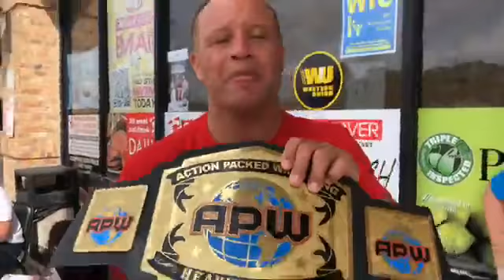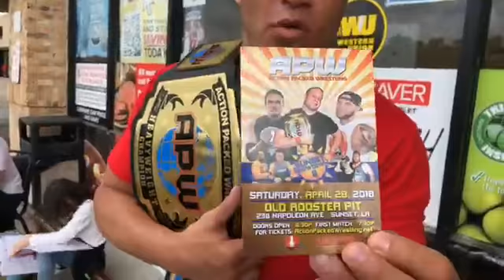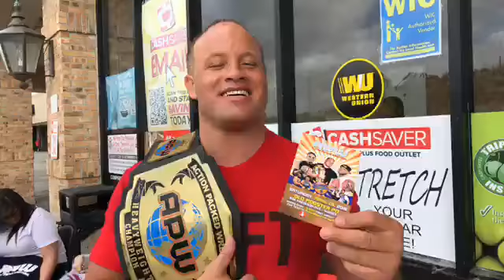The APW Champion The Rocket